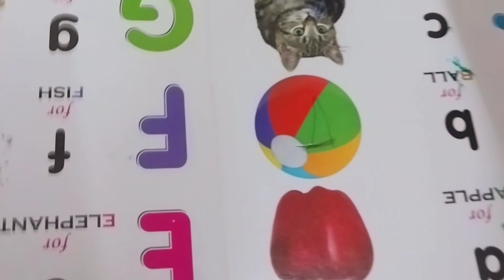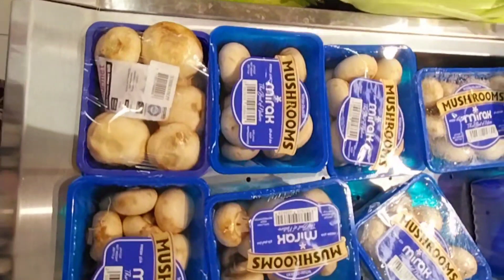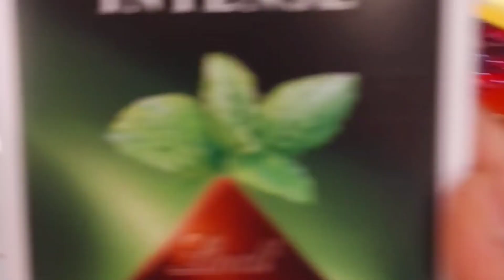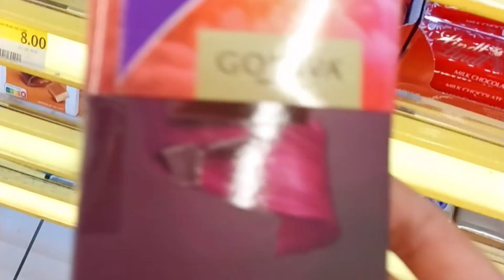আমার ছোট্ট সংসার।❤️☺️🥰